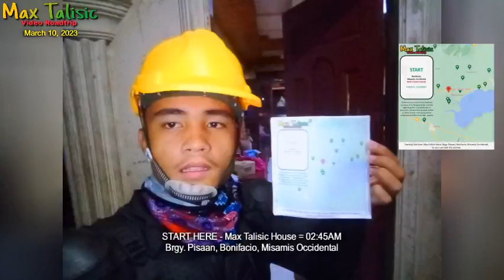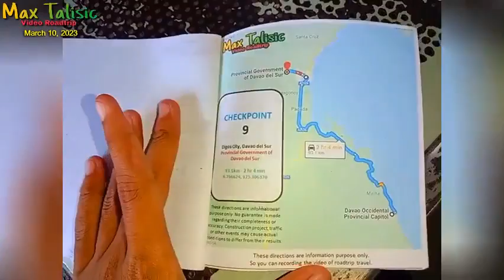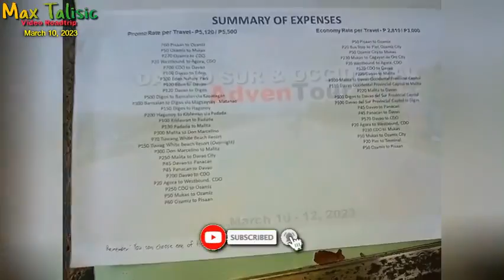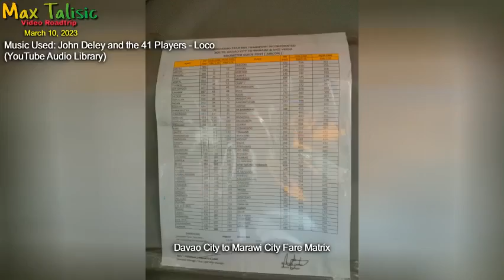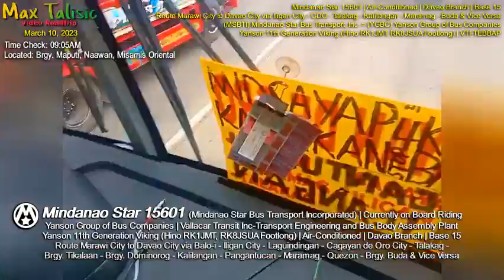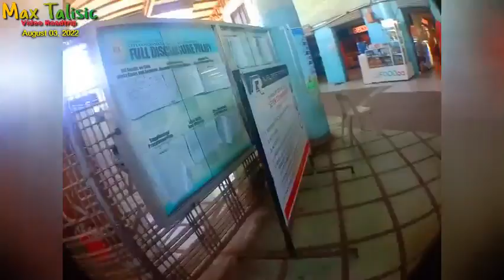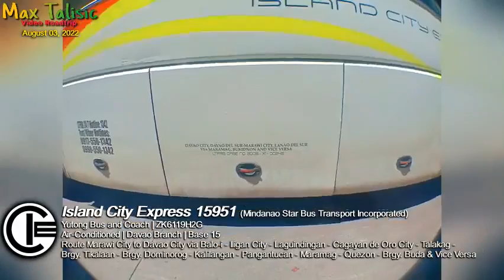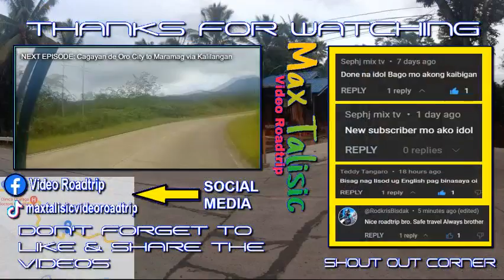MISAMIS OCCIDENTAL TO CAGAYAN DE ORO RIDE TO BUKIDNON AND DAVAO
Video Rodatrip - Davao Sur & Occidental AdvenTour (Coming Up)
Video Recorded Earlier on March 10 / 12, 2023

Visiting Provinces:
Davao del Sur
Davao Occidental

Revisiting Province:
Misamis Oriental
Bukidnon

Stay safe, Stay healthy & Keep safe everyone!!!